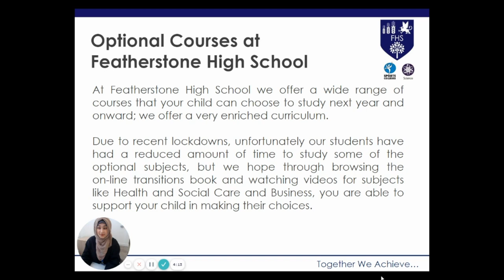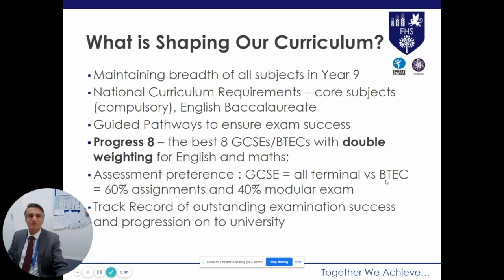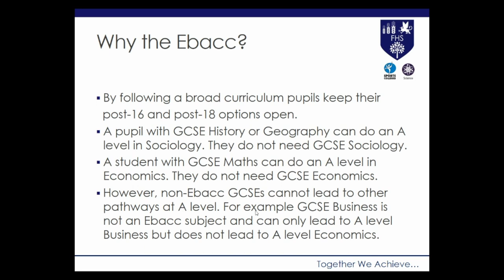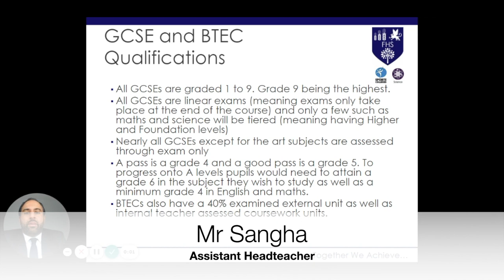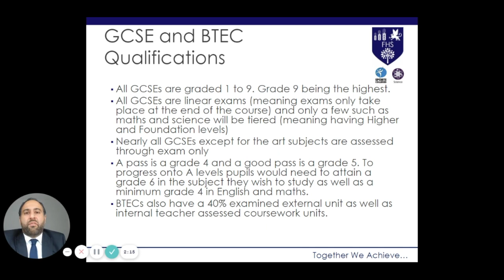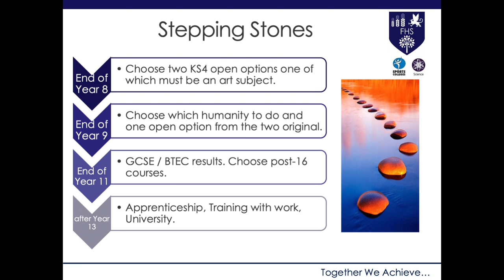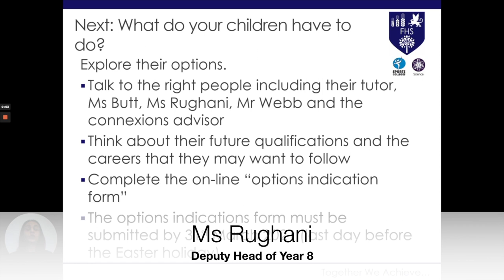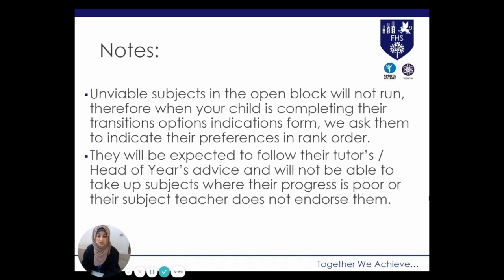Year 8 Transitions 2021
Welcome to our Virtual Transitions event 2021